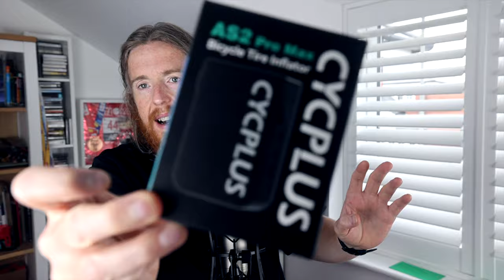A Solution To My Bike Puncture Anxiety?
- Use Code - RYAN5